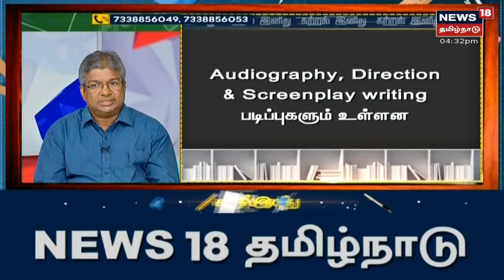Katral Inidhu | B.Sc பிலிம் டெக்னாலஜி அரசு துறையில் வேலை வாய்ப்பு உள்ளதா ?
B.Sc பிலிம் டெக்னாலஜி படித்தவர்களுக்கு அரசு துறையில் வேலை வாய்ப்பு உள்ளதா ?